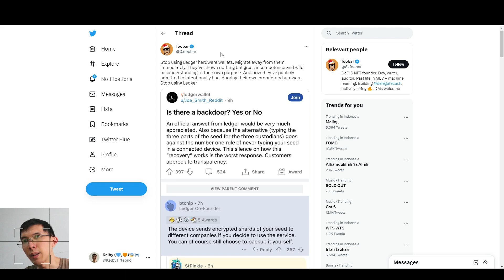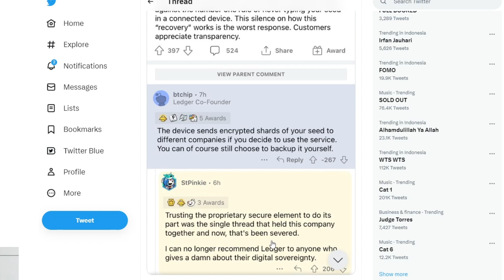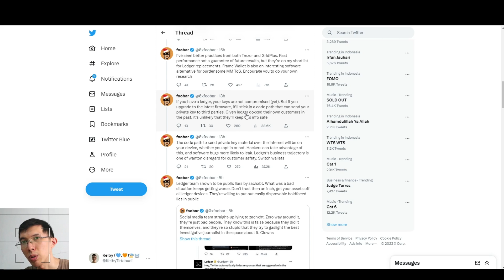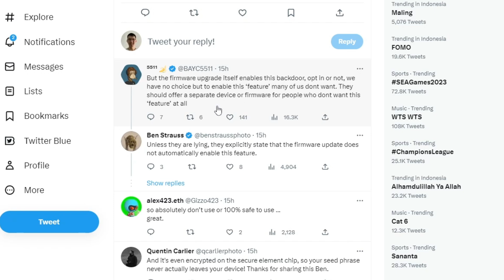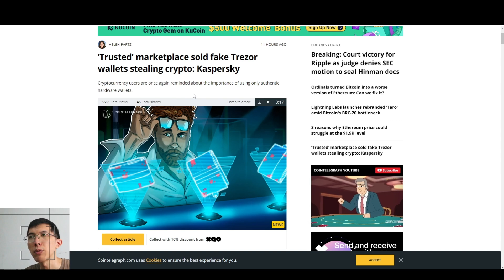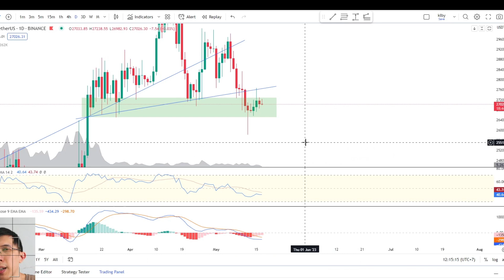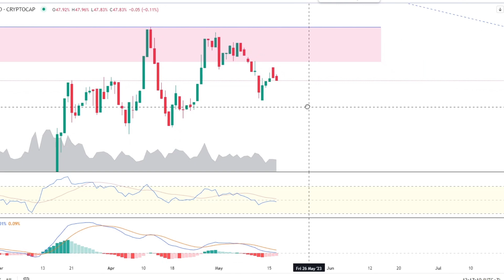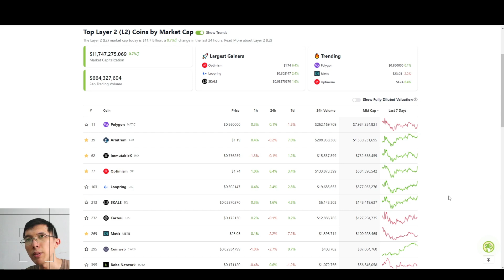LANGKAH MUNDUR LEDGER, GMN MENANGGAPINYA? Analisa Metis Aave dan Bitcoin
Mystery Box up to $10.000!

0:00 Opening
0:31 Awal Mula Kelemahan Ledger Tersebar
5:17 Ledger mana yang bisa kena?
5:45 Tindakan Kita? Apa alternatifnya?
8:12 Bitcoin ETHBTC BTC Dominance
9:33 Posisi Altcoin dan Altcoin Berpotensi